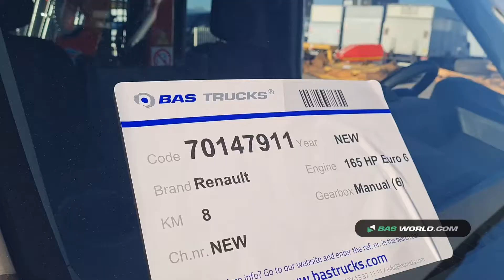70147911 Renault Master